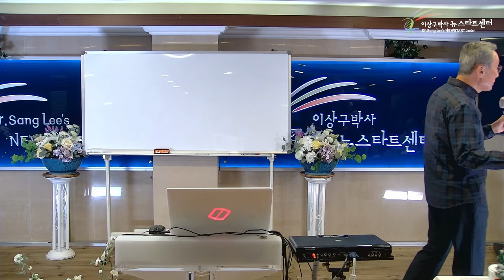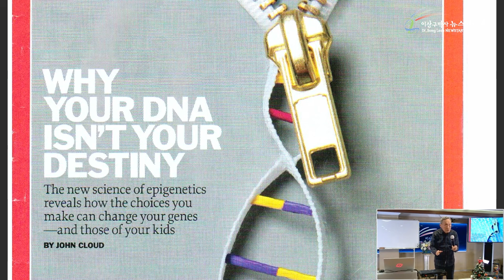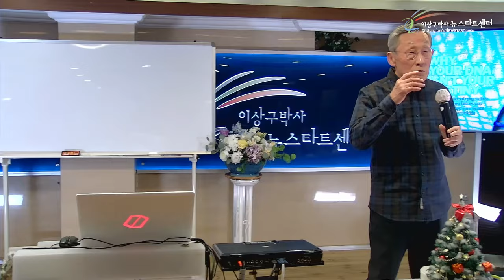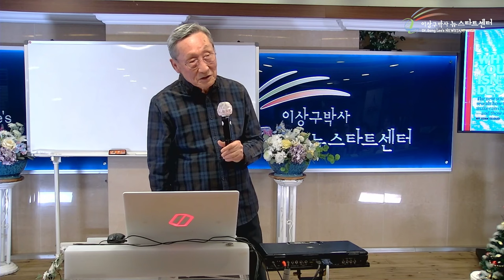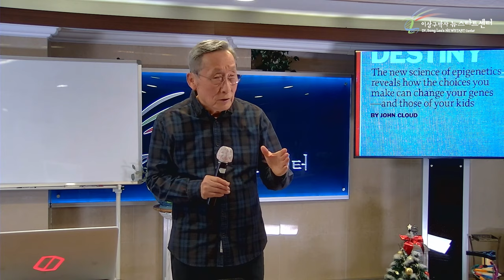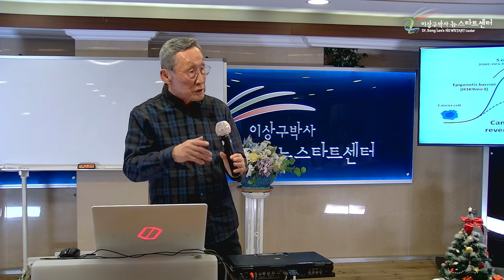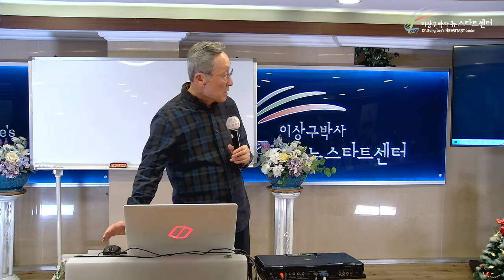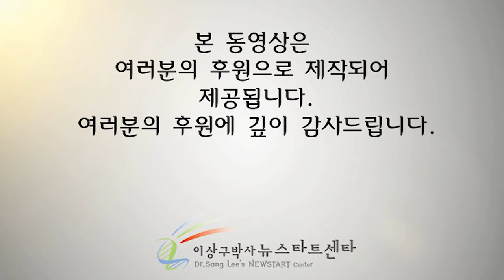[뉴스타트 건강강의 3강] 나의 선택이 유전자를 변화시킨다